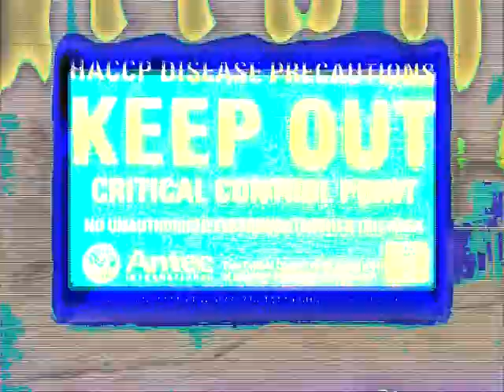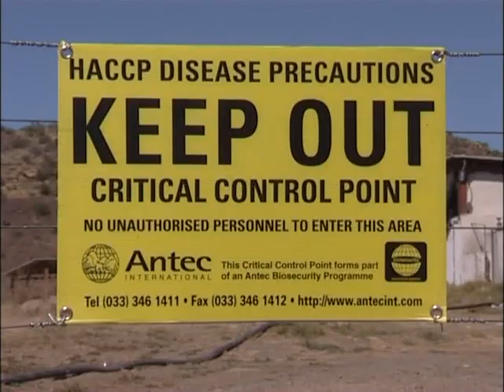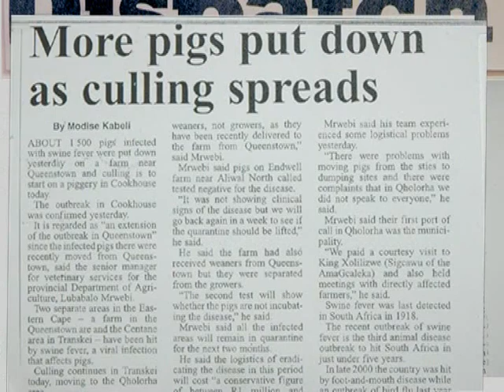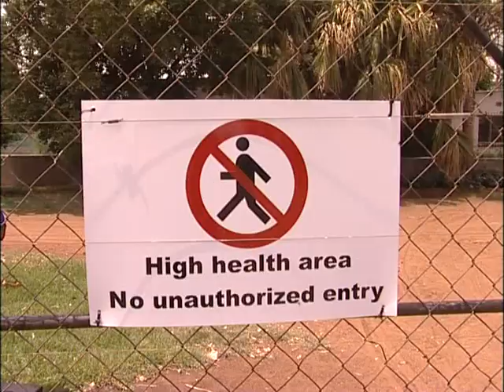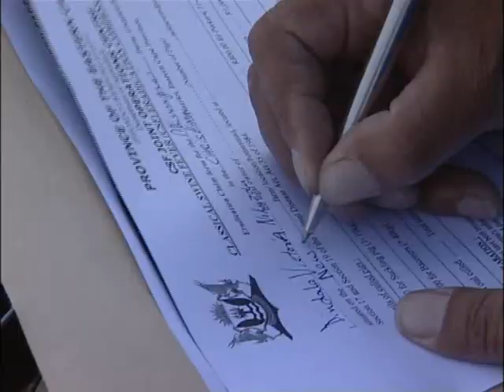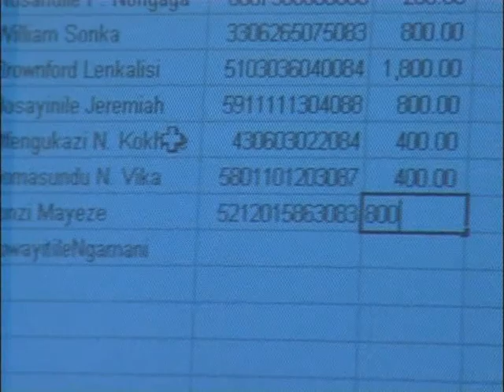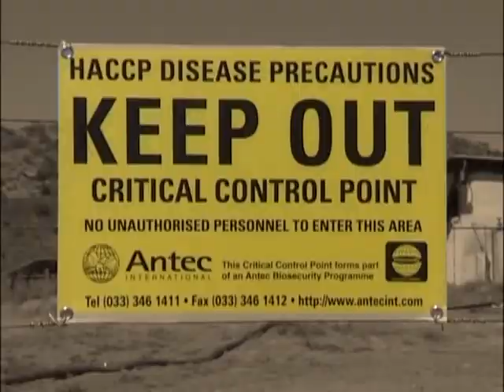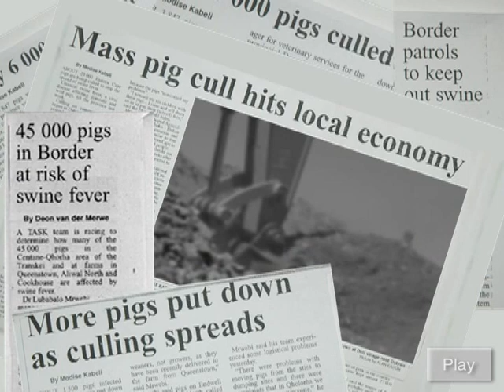Classical swine fever: Controlling an exotic disease in South Africa (MP4)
Description: Consequences and control of Classical Swine Fever in South Africa.
An overview of Classical Swine Fever including: Aetiology, epidemiology, pathogenesis, pathology, diagnosis and control.

Produced by: M&M Pictures.

Acknowledgements:
Dr Ivan Lwanga-Iga, Manager Animal Diseases Surveilance Unit: For arrangements and facilitation.
Dr Sabine Kroll-Lwanga-Iga, Chief State Veterinarian, Veterinary Informatics, ADSU: for back office technical and professional support.
Staff of the State Veterinary Services in the Eastern Cape for being available when we needed them.

Funded by:
May & Stanley Smith Grant
Institute of Tropical Medicine, Department of Animal Health, Antwerp, Belgium.

The complete learning module is available through the African Veterinary Information Portal (AfriVIP)